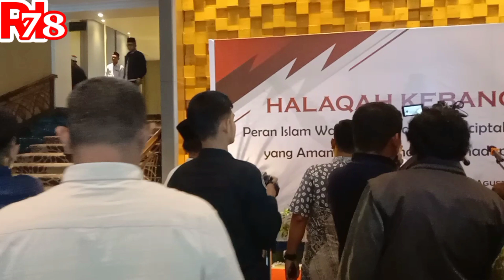Polda SUMUT adakan Halaqoh Kebangsaan bersama TOGA SE sumatra Utara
Halaqoh Kebangsaan di Hotel Mercure Medan